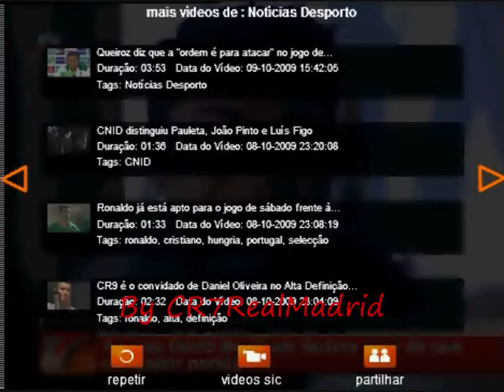Cristiano Ronaldo and his spots...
The spots of ronaldo...